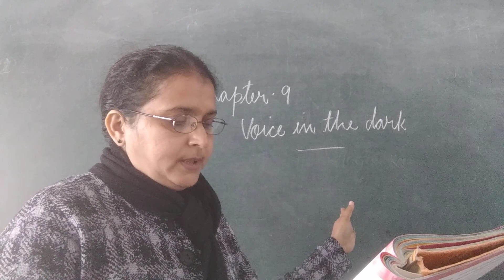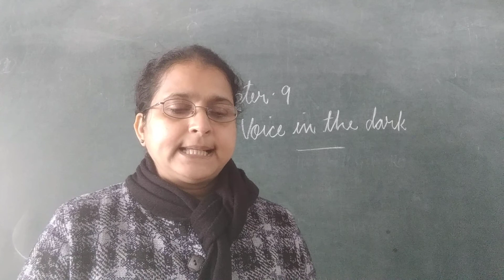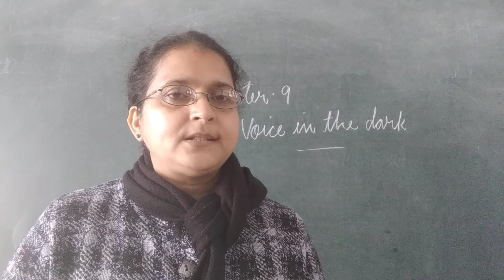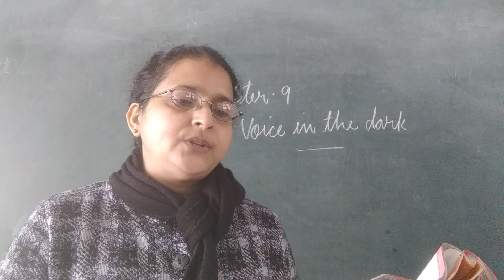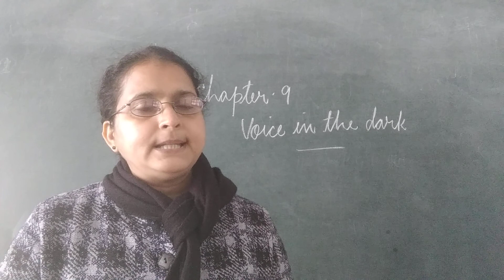A Voice in the Dark